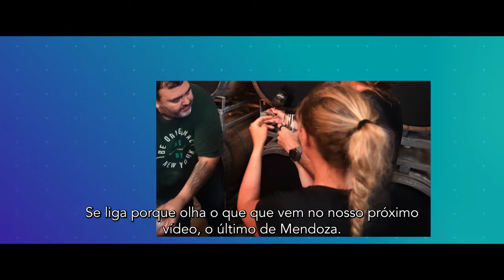7 Fuegos: Uma Fogueira de Sabores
Mendoza, terra do Malbec e dos Andes, nos recebeu de braços abertos para uma experiência gastronômica que promete ser inesquecível! 🇦🇷

Nosso intrépido repórter e sua fiel escudeira, a diretora de imagens, embarcaram em uma jornada culinária no lendário 7 Fuegos, do mestre parrillero Francis Mallmann. Prepare-se para uma explosão de sabores, aromas e paisagens deslumbrantes!

A Fogueira que Une Culturas: Mergulhamos no universo dos fogões a lenha, onde a tradição gaúcha se encontra com a influência dos imigrantes europeus. A cada garfada, uma história é contada: a paixão pelo fogo, a seleção impecável dos ingredientes e a maestria na arte de assar..

A Diretora de Imagens Solta o Verbo (e o Paladar): Nossa especialista em vinhos não se conteve e soltou o verbo (e o paladar) durante a degustação. Prepare-se para gargalhadas e análises sensoriais que vão muito além do "frutado" e "taninoso".

Será que nosso repórter conseguiu manter a pose diante de tanta iguaria? E a diretora de imagens, será que aprovou os vinhos? Descubra tudo isso e muito mais neste vídeo imperdível!